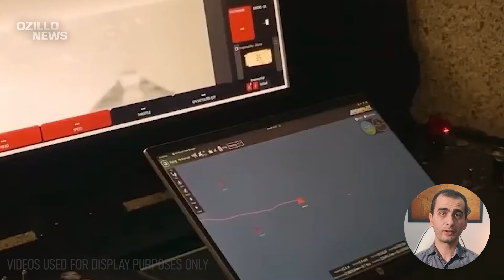Russians Buried in the Black Sea! Russian Ships Suffered the Wrath of Ukraine!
Ukrainian Defense Intelligence gave the Russian Black Sea Fleet a nightmare with its covert operations. Ukraine has sunk three Russian warships in the last five weeks!
The Russian Black Sea Fleet was shaken by these attacks. The Russians' area of action in and around the Black Sea has been severely restricted.
The British Ministry of Defense has made some findings on Ukraine's sinking of Russian warships. Ukrainian Defense Intelligence recently announced that Ukraine attacked and sank the Russian patrol ship Sergei Kotov near the Kerch Strait in the eastern part of the Black Sea.
Ukrainian Defense Intelligence reported that Magura V5 naval unmanned surface vehicles were used in the attack on the Sergei Kotov. On February 14, 2024, the same type of drones were used in the attack on the Russian amphibious assault ship Tsezar Kunikov.
According to British intelligence, Sergei Kotov joined the Black Sea Fleet only in July 2022. It was previously attacked by a drone in July and September 2023, suffered minor damage, and in both cases returned to service soon after.
With the Ukrainian military continuing to sink ships belonging to the Russian Black Sea Fleet, the Russians are desperate. What do you think will be the future operation of Ukrainian Intelligence?